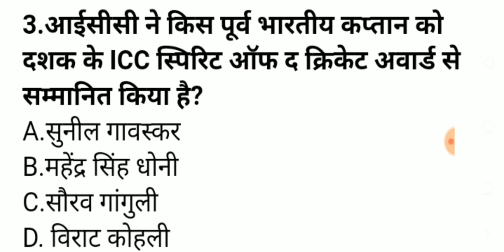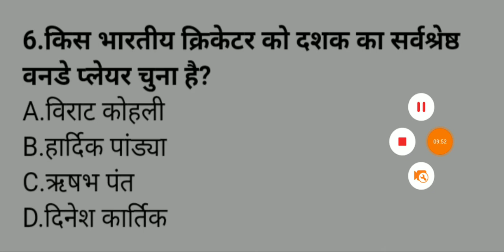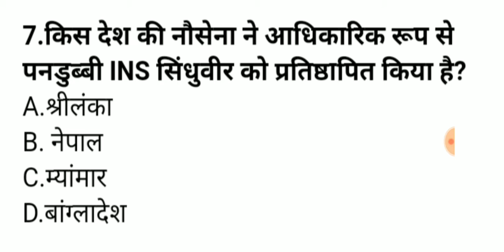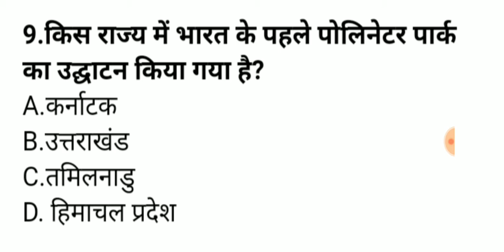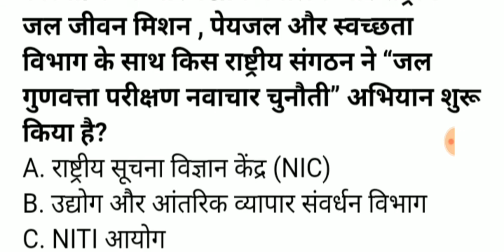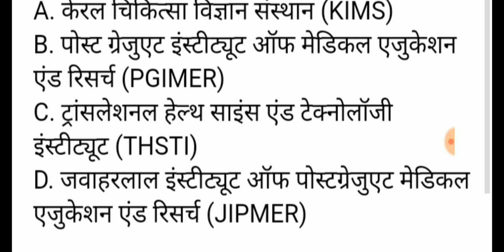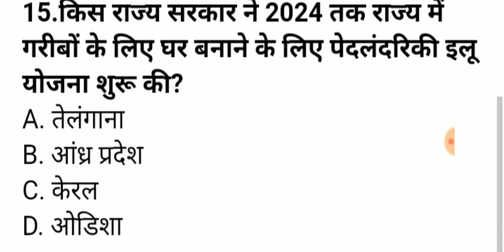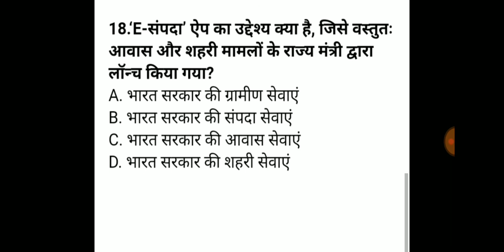5 & 6 January 2021 Current Affairs||Daily Current Affairs||Today's Current Affairs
5 & 6 January 2021 Current Affairs: This video covers the current affairs from various sources like The Hindu , Economic Times,PIB, Business Standard ,Jansatta, Navbharat Times.

This video is useful for all competitive government exams like UPSC ,  IAS , PCS , RRB NTPC , SSC , UPPCS,UPSSSC, IBPS , and All other government exam